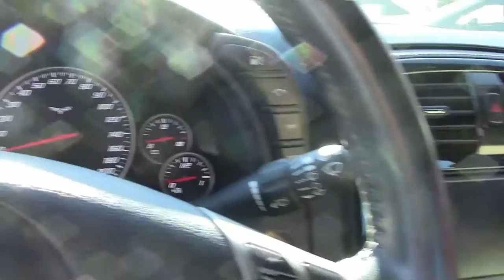2010 Corvette Grand Sport 3LT Convertible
2010 Corvette Grand Sport 3LT Convertible For Sale

Crystal Red exterior, Cashmere interior, Cashmere convertible top.

436hp LS3 engine, 6 speed manual transmission, posi rear-end.

Coming LOADED with factory options, a clean Carfax, and 29,688 miles, this 2010 Corvette Convertible is in good condition. This car's paint is good-vg, with a nice shine. Convertible top is good-vg as well, and factory chrome wheels are avg. Michelin Pilot Super Sport tires show an average of 8/32nds tread depth remaining. The interior of this 2010 Corvette Grand Sport Convertible shows good-vg seats and steering wheel, and vg door panels and center console. This car is completely factory stock, has been fully serviced, and all instrument gauges, lights, turn signals, brakes, engine, transmission and rear-end are all in good operating condition. Please do not assume that this is an average condition Corvette, as Buyavette specializes in "hand-picked Corvettes" that are loaded with expensive factory options. All of our Certified Corvettes are way above average condition for the miles. In addition, they are all fully serviced. Consider that sellers rarely spend money getting full service before offering their car for sale. Dealers typically only wash the car before offering it for sale. We however adhere to strict quality control standards when purchasing, as well as inspections and service. All Certified Corvettes are fully serviced and ready to enjoy. 29K Miles.